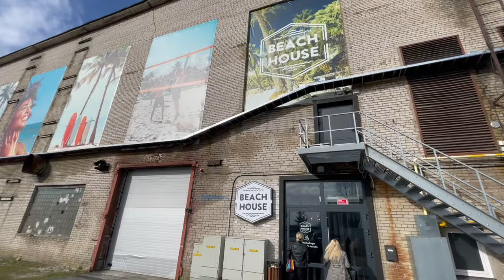VLOG: päikesetoodete koolitus, uus nokats, Avril lemmikud 🌞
Tsauka!

Käes on järjekordne vlog. Lähme koos apteegikosmeetika brändide Sensilis, Avene, Isdin ja Bionike päikesetoodetee koolitusele, väike H&M haul, Avrili kosmeetika lemmikud.

Mõnusat vaatamist!